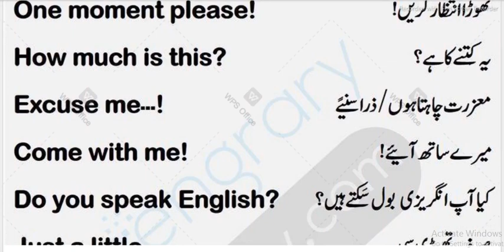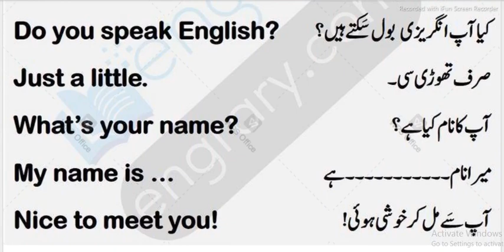Daily life English sentences with Urdu translation 1